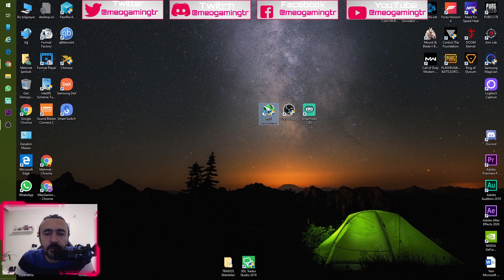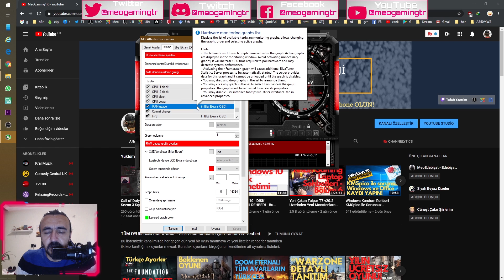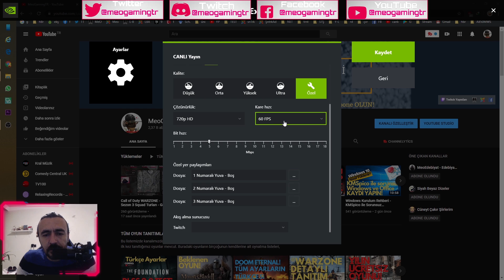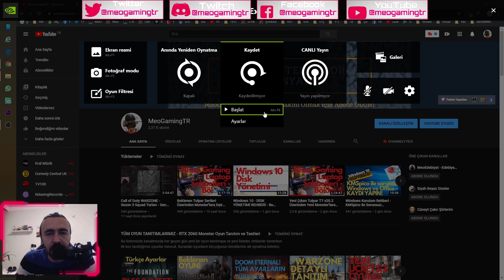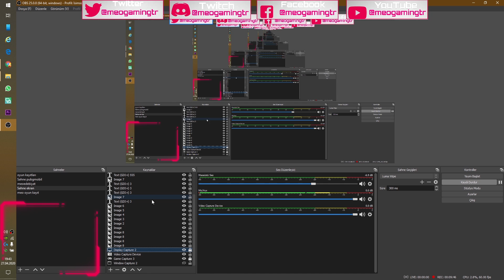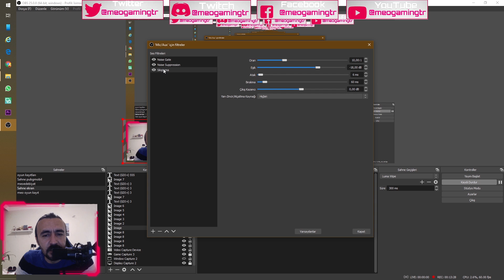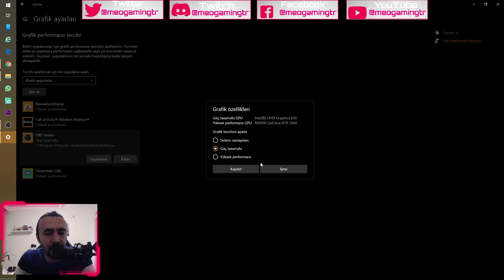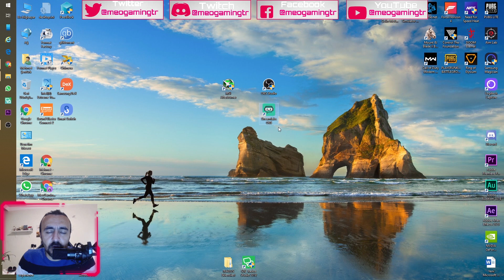PC'de FPS ve Sıcaklık Testi, MSI Afterburner Kullanımı, Video Kayıt Uygulamaları (OBS, Shadowplay)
Sizler de oyun/teknoloji sohbetlerimize dahil olmak, videolarımıza ve sohbetimize ortak olmak için YENİ MEOGAMİNGTR DİSCORD kanalımıza uğrayabilirsiniz!!! DISCORD BAĞLANTISI

Dostlar yeni cihazlar yavaş yavaş kardeşlerimize gidiyor. Birçok arkadaşımızdan FPS testleri yapmasını rica ettik ancak sorun şu ki bu işlem ideal şekilde nasıl yapılır bilen yok.

Bu videomuzda:
- MSI Afterburner kullanımı
- Geforce Shadow Play kullanımı
- OBS ayarları ve kayıt alma
- Streamlabs obs kullanımı
hakkında bilgiler verdik.

Sizler de MeoGamingTR mahallesinde bizlere komşu olmak, videolarımıza ve sohbetimize ortak olmak için MEOGAMİNGTR DİSCORD kanalımıza uğrayabilirsiniz: DISCORD KANALIMIZ

OYUN BİLGİSAYARIMIZ:
Monster Tulpar T7 V19.1.1 (V19.1.2 ile aynı) konfigürasyonu:
Tulpar T7 V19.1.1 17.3" Gaming Laptop
Intel Coffee Lake Core i7-8750H
6GB GDDR6 Nvidia RTX2060 192 Bit
17.3" FHD 1920x1080 144Hz Mat LED Ekran
32GB (2x16GB) DDR4 2666MHz
1TB SAMSUNG EVO P970 PRO M.2 SSD